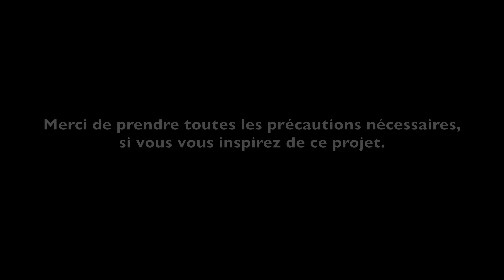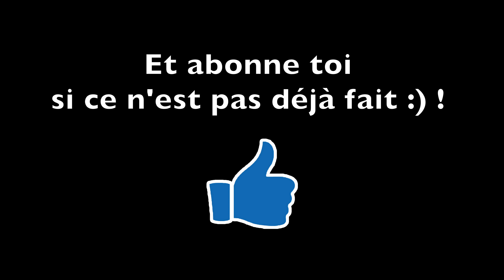Projet mini fusée - Episode 10 - Lancement final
Nous y sommes… la fin du projet mini fusée !
Je vous laisse découvrir le résultat dans la vidéo, mais la miniature devrait déjà vous donner un petit indice :) !

En tous les cas, je vous remercie grandement de m’avoir suivi tout au long de ces 10 épisodes… qui j’espère, vous auront inspiré pour réaliser vous aussi, une mini fusée. D’ailleurs pas de panique, ce n’est pas la fin du tout, et d’autres projets arriveront très vite !

Sinon, si tu veux voir ce que d’autres abonnés mènent comme projets, rendez vous sur le DRIVE de la chaine :

Et si tu veux, toi aussi, avoir ton dossier sur ce réseau et nous faire partager tes projets, alors envoie moi ton adressemail à + ton PSEUDO voulu (nom du dossier) et je m’occuperai du reste !

Enfin, tu peux me contacter pour toutes questions dans les commentaires ou sur Instagram à « French_rocket_boy »

A bientôt !

French Rocket Boy